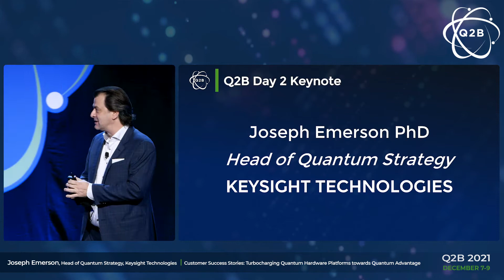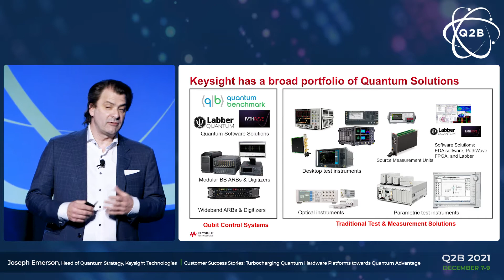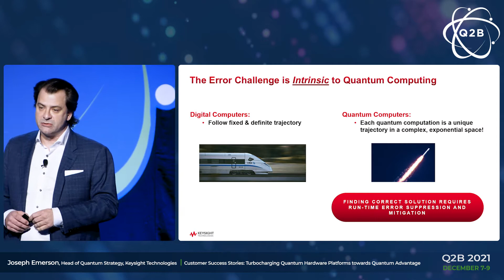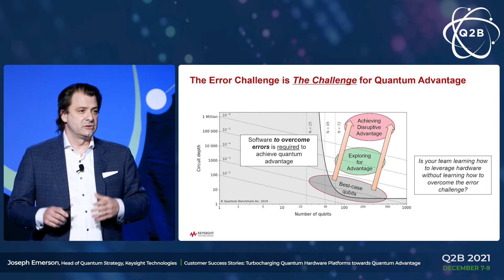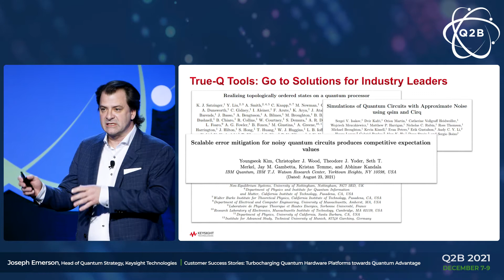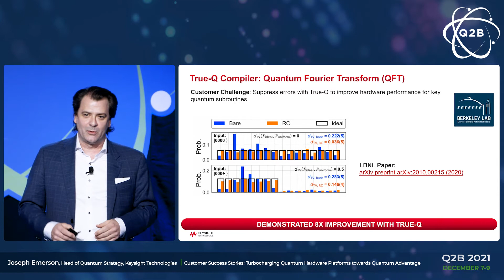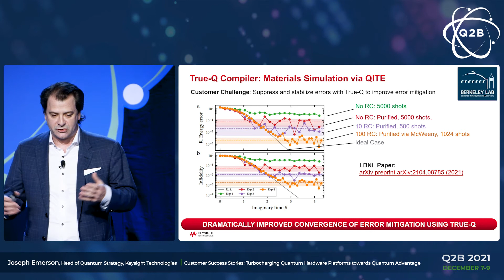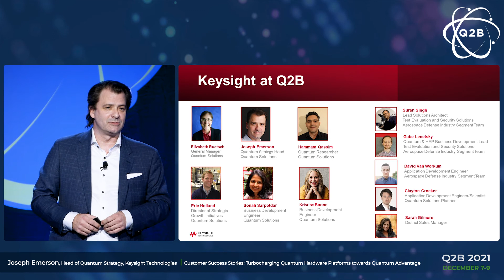Q2B 2021 | Customer Success Stories Turbocharging Q. Hardware Platforms Toward Q. Advantage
Joseph Emerson, Head of Quantum Strategy at Keysight Technologies, presents to attendees on December 8, 2021.